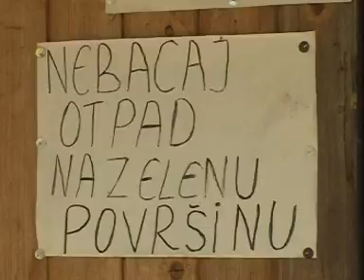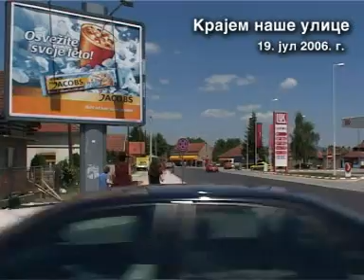Krajem naše ulice - Izbor 2006. - 2012. 12. jul